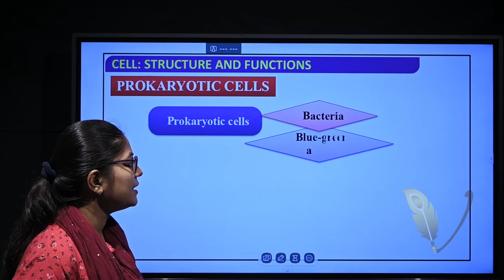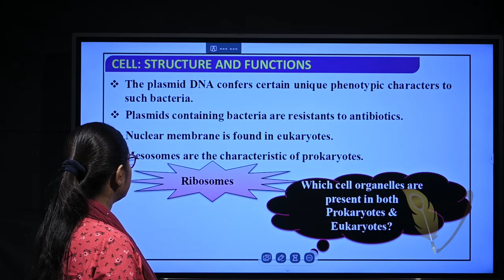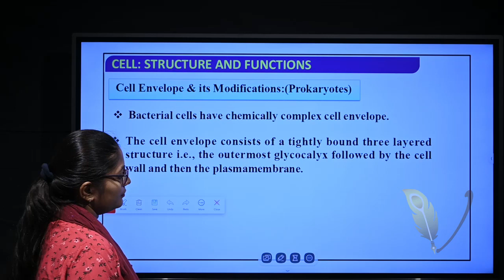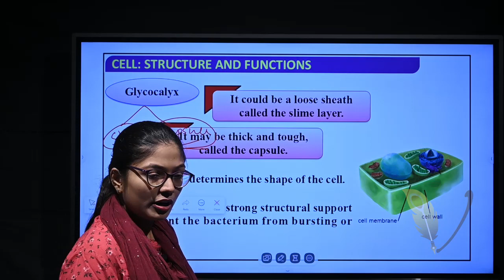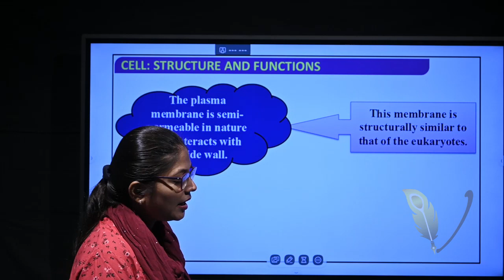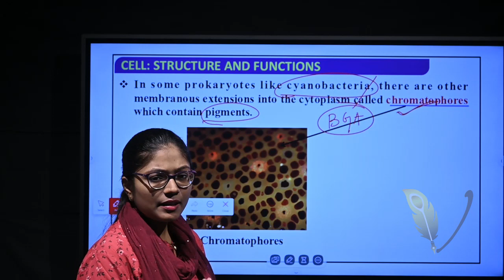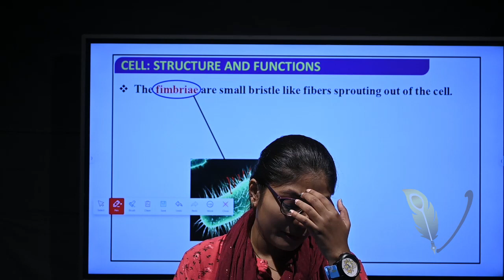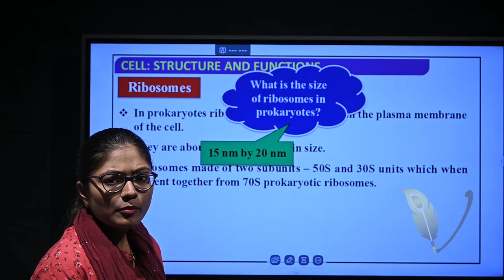Cell: The Unit of Life/Cell Theory/Cell Structure & Functions/Class-11/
In this video, the educator will discuss cell structure and function for 11th biology and NEET biology. Watch this complete video to boost your integrated NEET UG and PG.

Get 3 months of free subscriptions from December 1 to February 28, 2024.